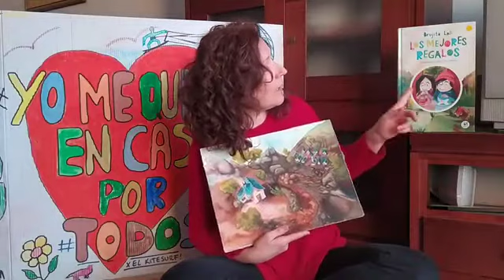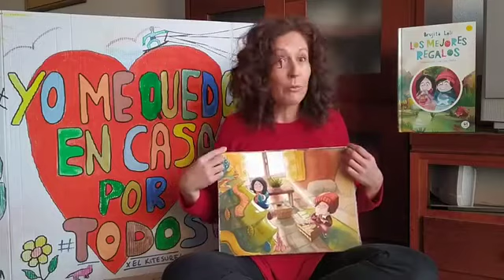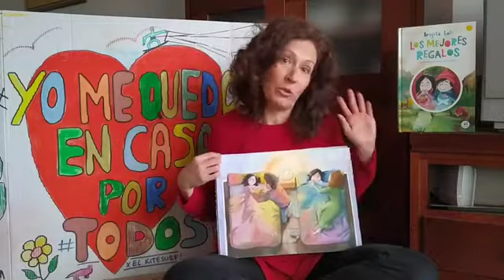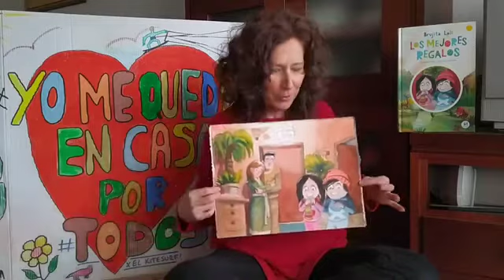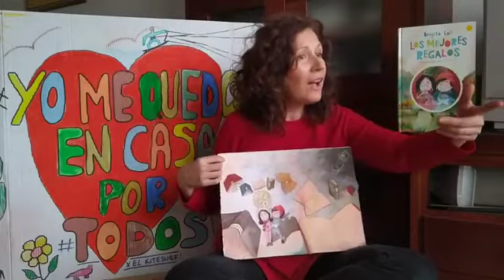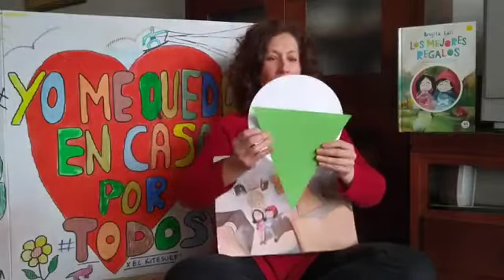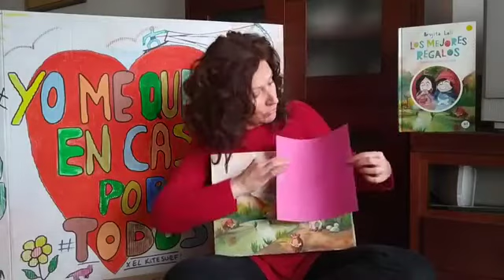Cuento Los mejores regalos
La Brujita Loli comparte con los más pequeños del HPoniente su cuento "Los mejores regalos". Una divertida historia con Gabriel y Micaela como protagonistas que nos enseñan el valor de la imaginación, la generosidad, la bondad... Gracias Loli Martín Juárez por estar con nosotros esta Navidad.